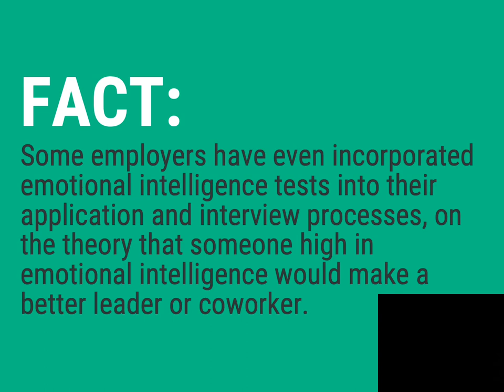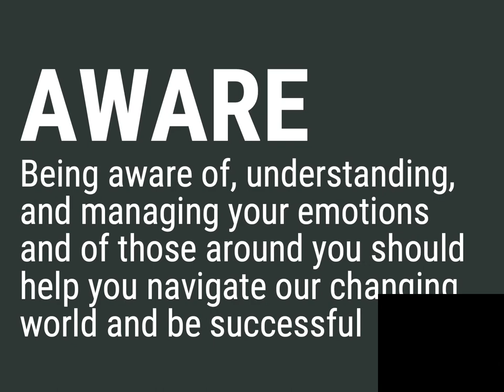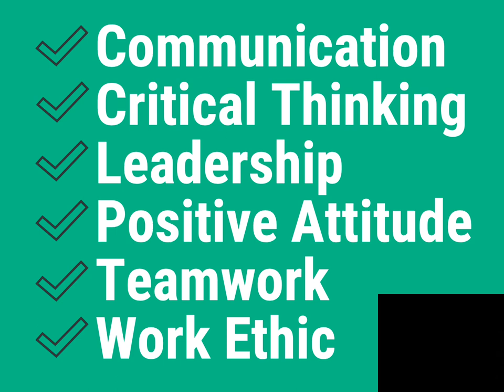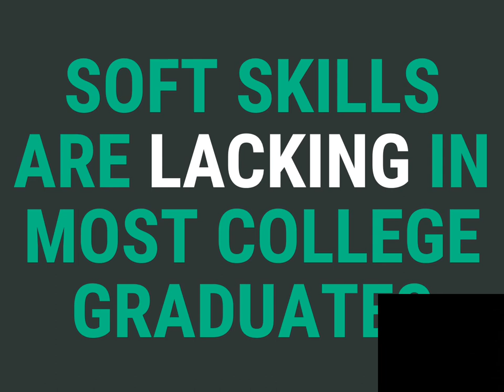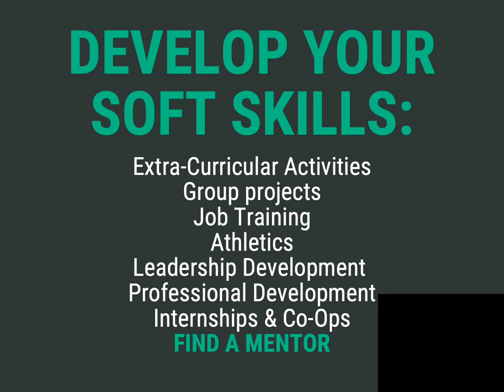Career Services Tips: Emotional Intelligence